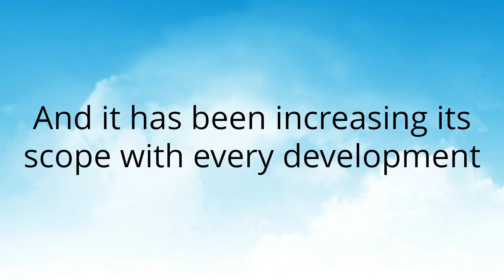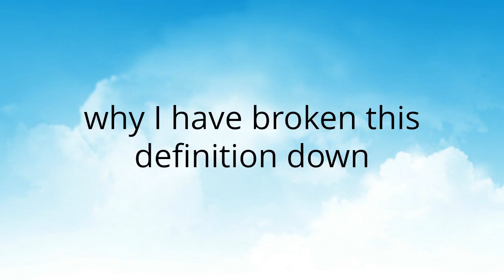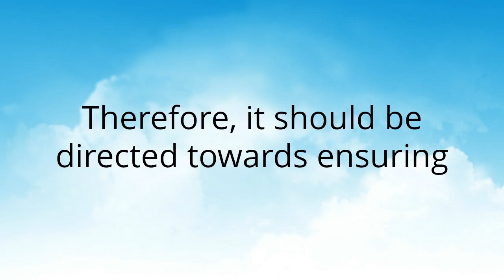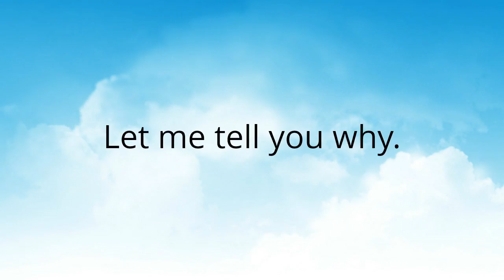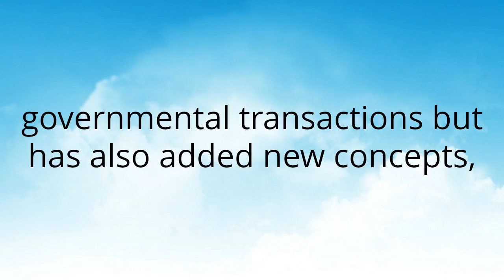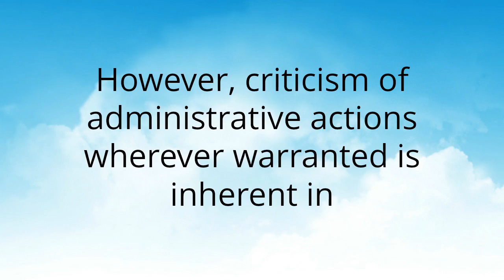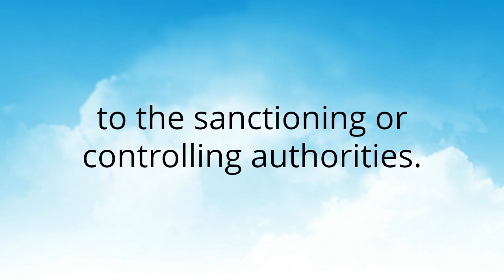Government Audit - What, How, and Why?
Read more news here:-shorturl.at/tuwAL

Connect